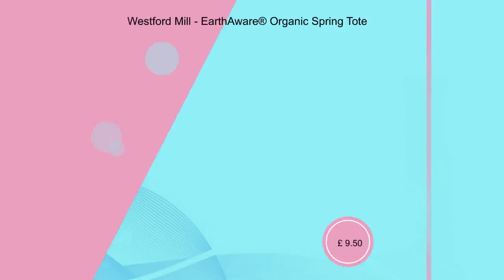Westford Mill - EarthAware® Organic Spring Tote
Material:
100% Organic brushed cotton canvas.

Weight:
407 gsm

* Premium heavyweight fabric.
* Carry/shoulder straps (63cm long).

Product notices
* Dimensions are approximate and for guidance only.
* Colour representation is only as accurate as the web design
process allows.

Size conversions

Size
ONE

Dimensions:
41 x 38 cm

Print area:
35 x 33 cm

Embroidery:
18 tubular hoop